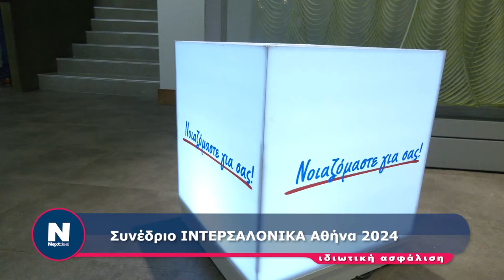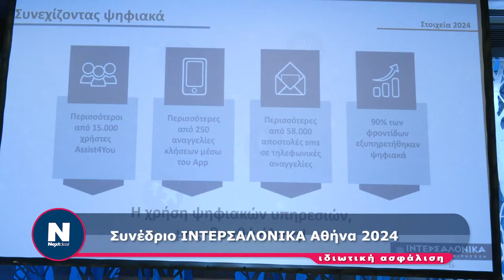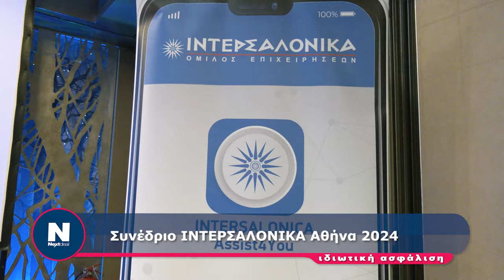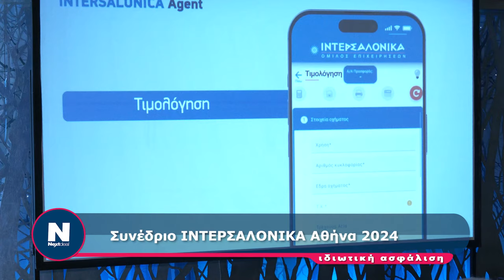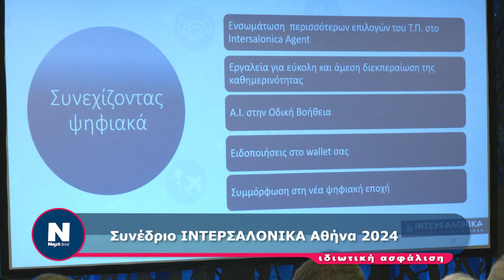Συνέδριο ΙΝΤΕΡΣΑΛΟΝΙΚΑ Αθήνα 2024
GSESC5RMPIJQXZIU